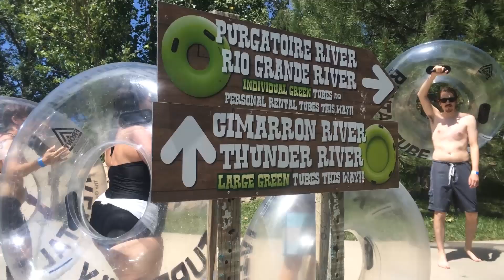Water World AY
Company Retreat to Water World

One Floor Up offers event and video production services out of Denver, CO and Dallas, TX.

1floorup.com | 2850 Welton Street, Denver, CO 80205